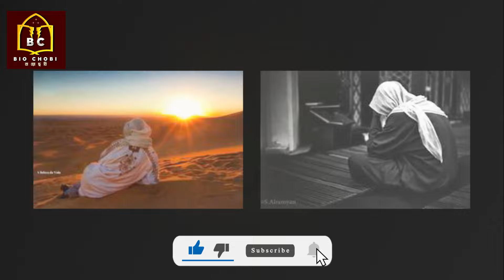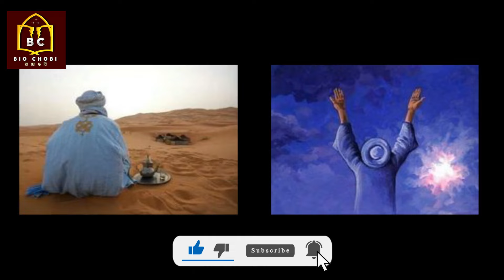হযরত মনসুর হাল্লাজ (রহঃ) এর জীবনী | আল্লাহর ওলি মনসুর হাল্লাজ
মনসুর আল হাল্লাজ ৮৫৮ খ্রিষ্টাব্দে (হিজরি ২৪৪), তিনি ইরানের ফারস্ প্রদেশে জন্মগ্রহণ করেছিলেন।  এঁর পিতা ছিলেন একজন সুতা প্রস্তুতকারক। আরবি হাল্লাজ শব্দের অর্থ হলো সুতা প্রস্তুতকারক, সেই সূত্রে এঁদের বংশধরেরা পেশাধারী পদবী হাল্লাজ ব্যবহার করতেন। মনসুর আল-হাল্লাজের পিতামহের নাম ছিল মাহমী। তিনি ছিলেন পারশ্যের  অগ্নি-উপাসকদের একজন। পরে তিনি ইসলাম ধর্মগ্রহণ করেন। সেই সময়ে পারশ্যে মুসলমানদের অনেকেই ধর্মাচরণের জন্য সুফি সাধনার পথ বেছে নিয়েছিলেন। এই সূত্রে শৈশব থেকেই সুফিদের মজলিশে তিনি আসাযাওয়া করতেন। ক্রমে ক্রমে তাঁর ভিতরে আল্লাহর সাথে নৈকট্য লাভের আকাঙ্ক্ষা তীব্রতর হয়ে উঠতে থাকে। মাত্র ১২ বৎসর বয়সে তিনি কোরানে হাফিজ হন।